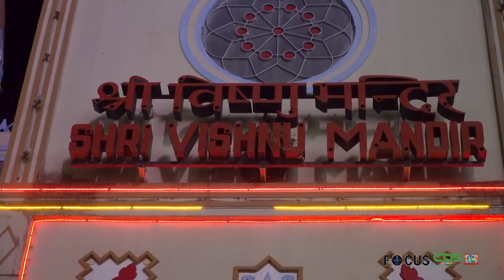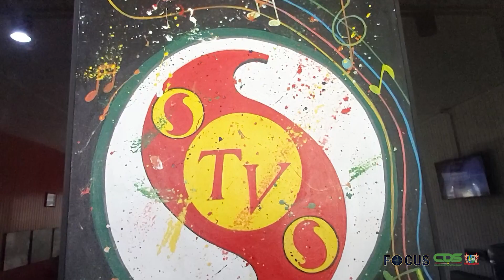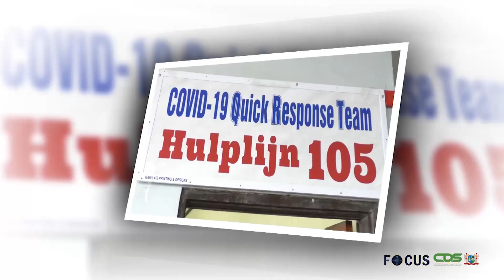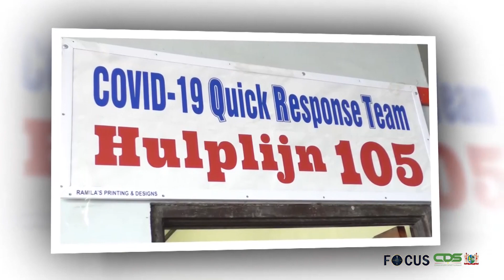FOCUS AFLEVERING 424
- Nieuw bestuur voor College van Beheer bij Bureau voor de Staatsschuld
- Navrati-viering, periode van gebed voor zuiverheid en herstel
- Presidentieel tandem bezoekt STVS bij 55ste jubilieumviering
- Commewijne sluit aan in reeks van Quick Response Units
- Kinderarts Laurindo Kloof belicht kwestie mond- en neuskap bij kinderen
- Controle naleving COVID-19 maatregelen nog steeds overeind